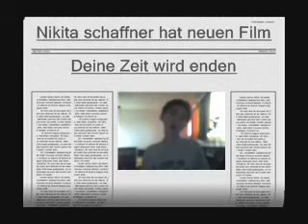Die Zeit wird enden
Nikitas new work